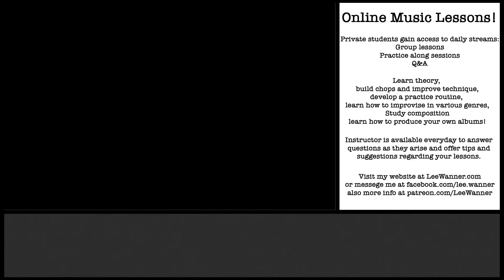Chilling with Functioning Dominant Chords